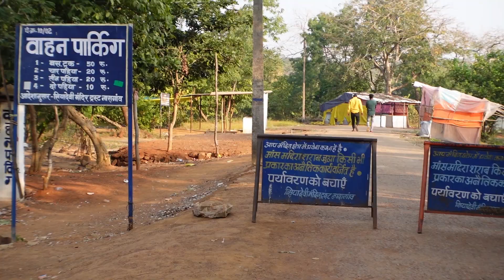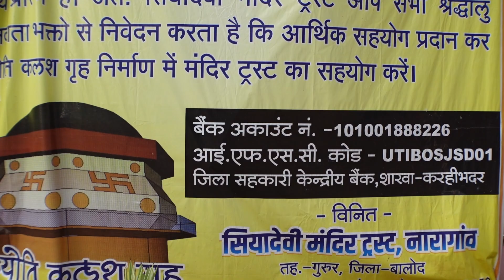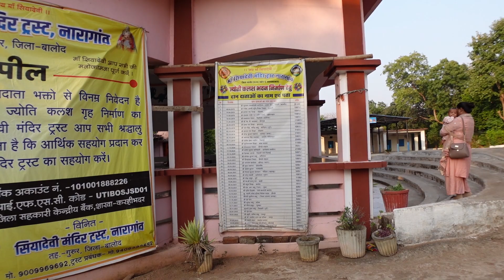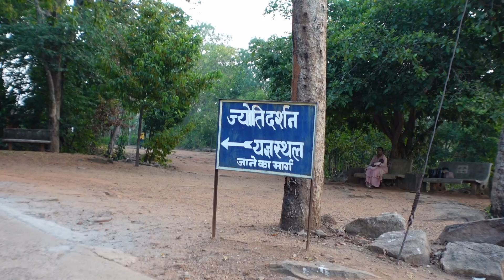Siyadevi Temple - Waterfall 2022 - Naragaon, Raipur, Chhattisgarh - Explorer Gabru - Vlog 31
Hi,

About this video - This vlog is about the "Siyadevi Temple" which is situated in the center of nature. Siyadevi temple is a historical tourist place in Balod, Naragaon, Chhattisgarh. Siyadevi is name of mata Sita, wife of Shri Ram in epic Ramayan. Siyadevi Temple is Temple of Mata Sita. Siyadevi Temple is related with Ramayan. This is one of the places, where Ram, Laxman and Sita lived during there exile in Dandaranya.

Vlog Location - Siyadevi Temple and Waterfall, Balod, Naragaon, Chhattisgarh

siyadevi temple
siyadevi temple balod
siyadevi
siyadevi waterfall
siyadevi mandir
siyadevi mandir balod
siyadevi waterfall balod
siyadevi temple waterfall
siyadevi waterfall chhattisgarh
balod siyadevi waterfall
siyadevi mandir temple waterfall
siyadevi balod
balod siyadevi temple
siyadevi temple chhattisgarh
siyadevi temple balod chhattisgarh
siyadevi jharna
siyadevi mandir waterfall
siyadevi mandir naragaon
temple
siyadevi mandir chhattisgarh